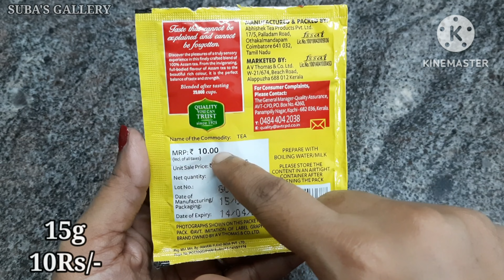Avt gold cup tea|tea recipe|tea recipe in tamil|strong tea